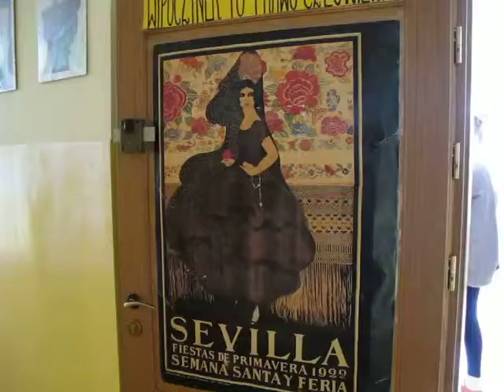DzieńJęz.Obc.w Gim.nr 1 im.R.Schumana - 06.2013.cz8